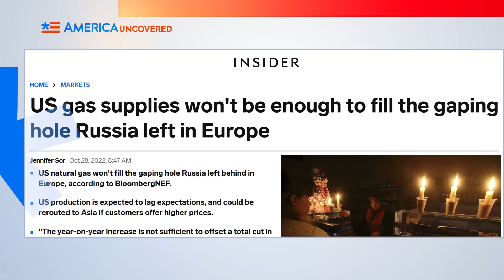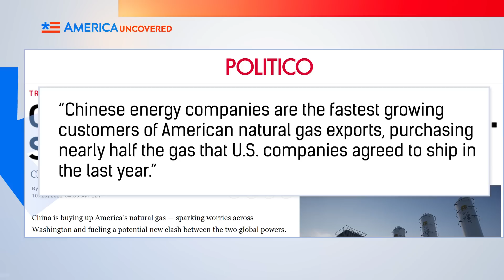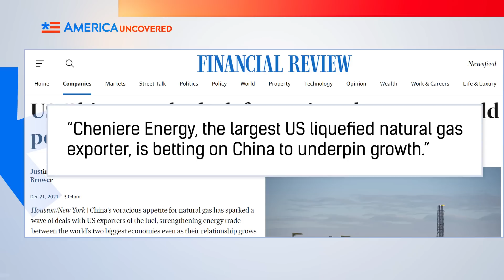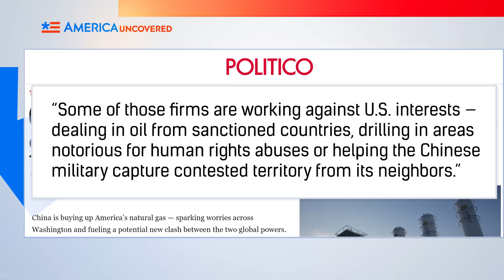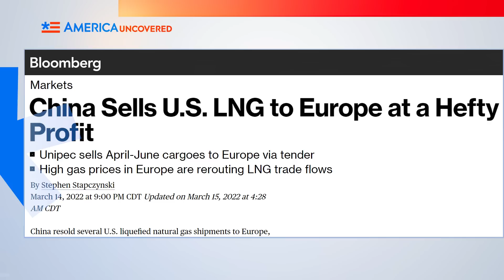China Is Buying Up America’s Natural Gas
But that has some American politicians worried, because the US is now doing business with some companies that, shall we say, have a bit of a checkered history. In this episode of China Uncensored, we look at the history of US-China natural gas trade over the last few years, why some say China being reliant on the US for energy is a good thing, and why US gas companies want to keep selling to China.